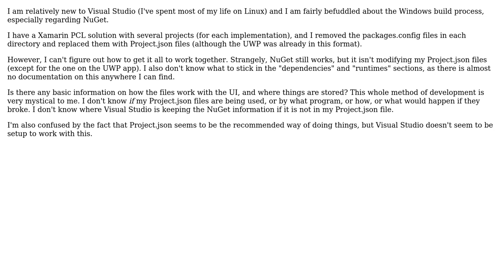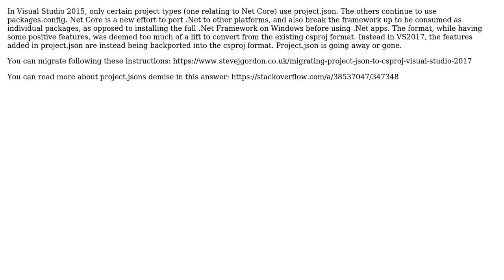Software Engineering: Project.json and NuGet on a Xamarin.Forms Project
With thanks & praise to God, and with thanks to the many people who have made this project possible! | Content (except music & images) licensed under CC BY-SA | Music | Images & others | With thanks to user Ola Strom user johnnyb user Andy and the Stack Exchange Network Trademarks are property of their respective owners. You are responsible for your own actions.